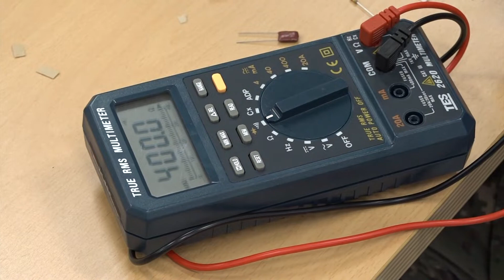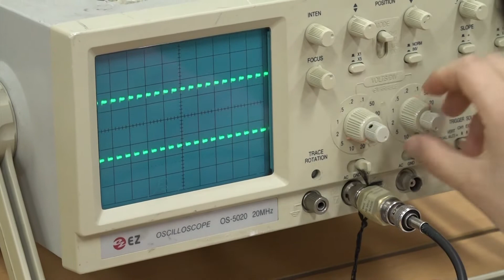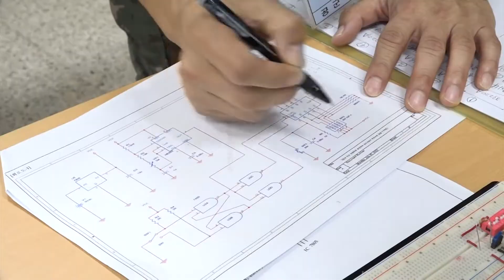공군 군수사령부, 항공기 부품 정밀측정 경연대회 개최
날로 고도화·정밀화되는 우리 군 장비에 오차나 결함이 있어선 안되겠죠.
각 군 장병들의 정밀측정 능력을 겨루는 대회 현장을 정비형 기자가 취재했습니다.

공군 군수사령부가 지난달 28일 3년만에 정밀측정경연대회를 열었습니다.

대회는 장비를 교정하고 정밀값을 측정하는 교정실무자와 장비를 직접 사용하는 장비사용자 부문으로 나눠 진행됐으며 육·해·공군 정비사들이 한 자리에 모여 실력을 겨뤘습니다.

먼저, 장비사용자 부문 참가자들이 회로도를 보며 회로기판을 조립합니다.
참가자가 멀티미터를 사용해 각 소자의 전류, 전압, 저항을 측정하고 회로도에 맞게 기판을 구성하기 위해 소자를 알맞은 위치에 꽂아넣습니다.

시간이 지나면서 텅 비었던 회로기판이 소자와 전선으로 메워집니다.

한 치의 오차도 없어야 정상 작동하게 설계된 회로도.

참가자들은 시험결과를 평가관에게 제출하기 전에 실수하지는 않았는지 다시 한 번 회로를 점검합니다.

LED 숫자판에 숫자가 정상적으로 시현되면서 회로조립에 성공했습니다.

다음은 장비사용자들의 회로도 작성 능력을 확인하는 시간을 가졌습니다.

참가자들이 책상 위에 놓인 회로기판을 보고 시험지에 회로도를 그려넣습니다.
이어 오슬로스코프 사용법 평가도 진행됐습니다.

오슬로스코프는 전자와 전기의 교류 신호를 측정 분석하는 전자계측 장비로 시간에 따른 전압 변화를 시각적으로 확인할 수 있는 장치입니다.

정비사가 스코프를 만지자 아무것도 보이지 않던 화면에 점선줄이 시현되고 이를 참고해 시험지에 답변을 적습니다.

같은 시간, 교정실무자 부문 대회도 한창입니다.

실제로 장비의 정밀한 부분을 다루는 이들에겐 장비사용자들보다 한층 심화된 평가과제가 주어졌습니다.

교정실무자들은 평가관이 정상적인 회로기판에 부여하는 고장상황을 알아내고 해결하는 고장탐구 능력과 도량형 측정능력까지 평가받았습니다.

도량형 측정평가는 레벨 플레이트란 장비를 사용해 소수단위까지의 정밀한 평탄도와 각도를 재는 평가로 교정실무자의 정밀측정 능력을 확인할 수 있었습니다.

이번 대회 본선에 참가한 정비사 44명 중 우수성적자 17명은 이달 넷째 주 대회 결과 발표에 따라 국방부장관상과 참모총장상 등을 수상하게 됩니다.

군수사는 나날이 정밀화돼가는 장비체계에 발맞춰 앞으로도 정밀측정 기술 발전을 위한 다양한 노력을 이어나갈 예정입니다.